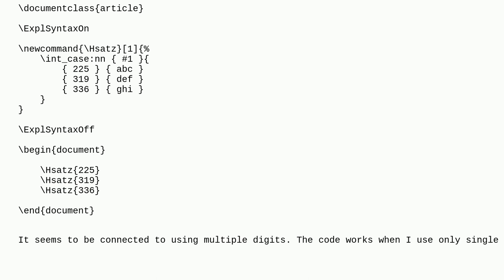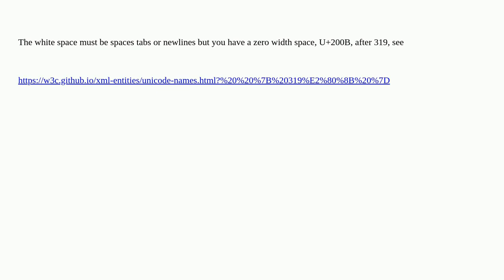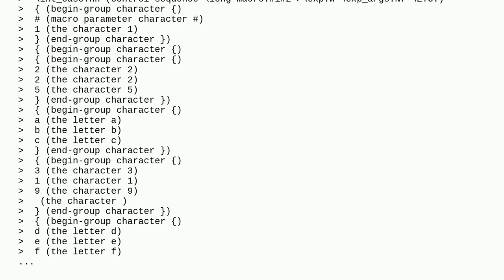Tex: int_case leads to missing number problem when using multiple digits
int_case leads to missing number problem when using multiple digits

A special thanks goes out to the awesome community

  expl3